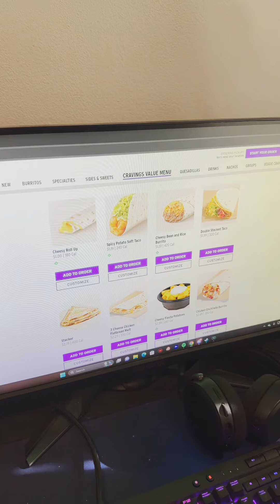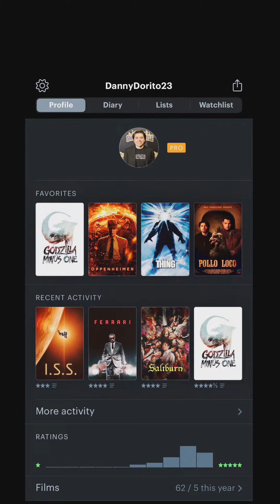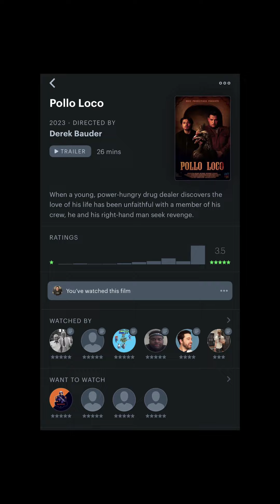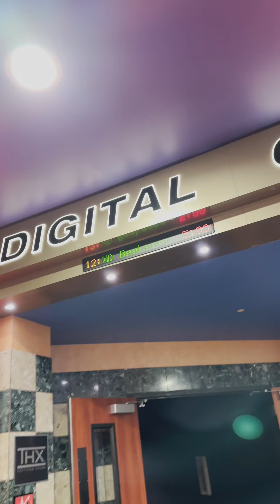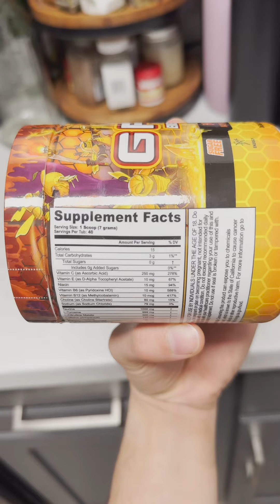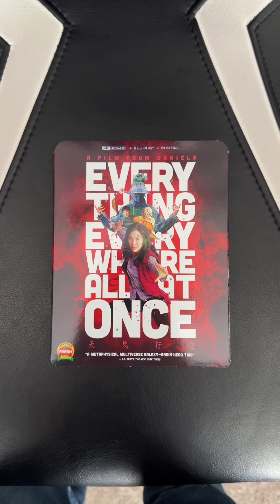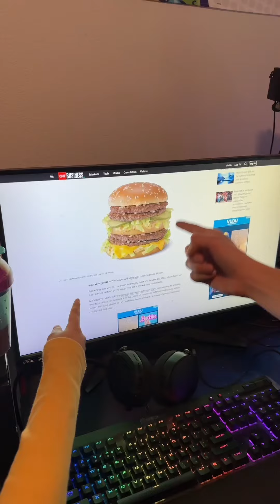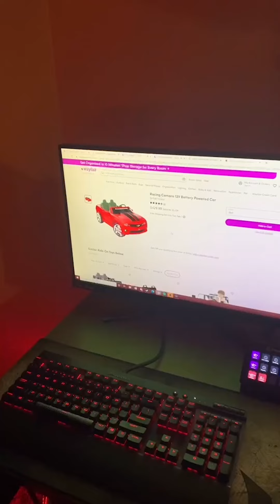DannyDorito23 TikTok Compilation #22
Weekly compilation of our TikToks/YouTube Shorts from January 19 - January 25, 2024 for those who don't want to miss a thing! Enjoy!